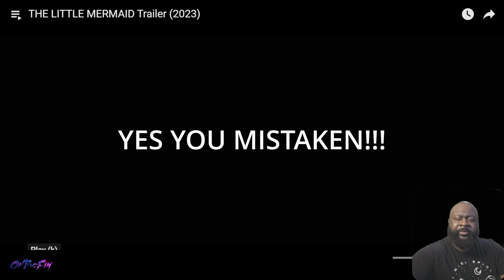Beauty in the water # THE LITTLE MERMAID TRAILER REATION